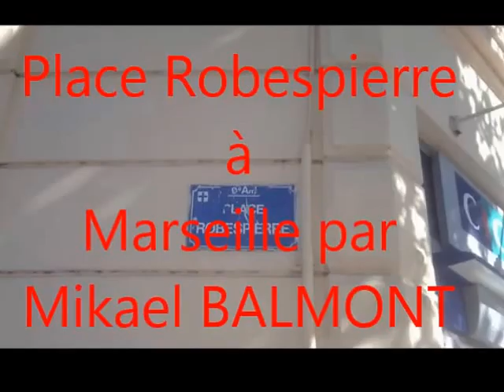Place Robespierre à Marseille, par Mikael BALMONT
Contre vents et marées d'extrême droite et de droite, Citoyennes et Citoyens de Mazargues, de Marseille, en ce matin de solstice d'été, source de célébrations, elles et ils arboraient les couleurs de la République et autres symboles républicains, bonnets phrygiens, cocardes, et le drapeau Français, avec chants révolutionnaires aux sons d'une orgue de barbarie pour accompagner le tout.